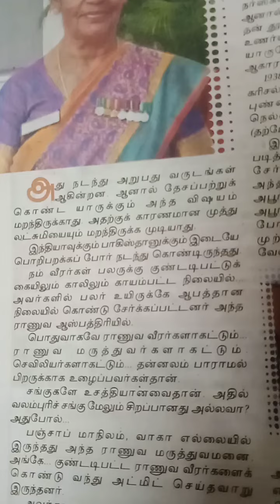ராணுவத்தில் சரித்திரம் படைத்த.. பெண் பிரிகேடியர் முத்துலட்சுமி..